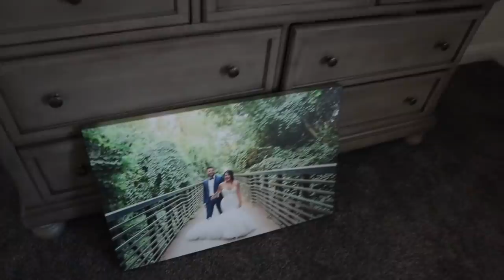POOL DAY + DECLUTTERING MAX CLOSET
Hey babes! I hope you all enjoy todays video!
If you are new to my channel I would love to share a little about myself! My name is Blanca Evette I was born and raised in Stockton, Ca. I’m Mexican/American my parents are originally from La Presa, Michoacán! S/o to all my Latinas. My birthday is July 31st yes I’m a summer baby and a proud Leo! 🦁
Here on my channel you will find a little bit of everything from mommy videos ( I’m a proud mommy to my first baby boy), Makeup Tutorials, Cooking videos , Challenges & everyday fun with the people who mean the most to me!
With open arms I welcome you to be a part of the squad!

POBOX:
10940 Trinity Parkway, Suit C #197

Camera for “ Main Channel”Cano 70D